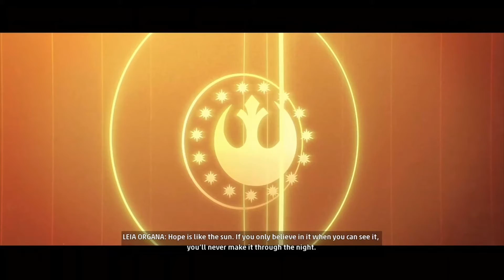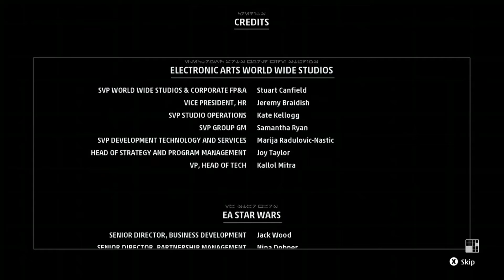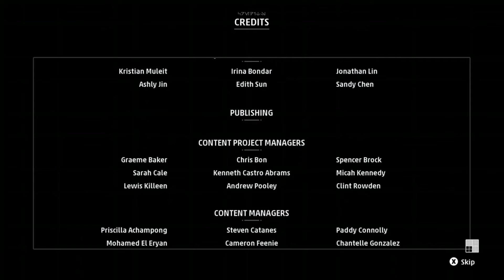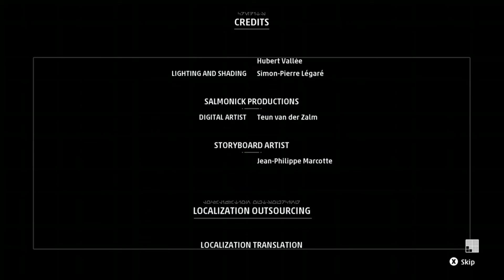Star Wars: Squadrons - Part 15 - Finale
This is part 15 of my Star Wars: Squadrons play through.

In this video we play the final mission of Squadrons! There is a plan to blow up a moon and wipe out the imperials but first we need to take out a Star Destroyer. Boy am I glad it's on easy!